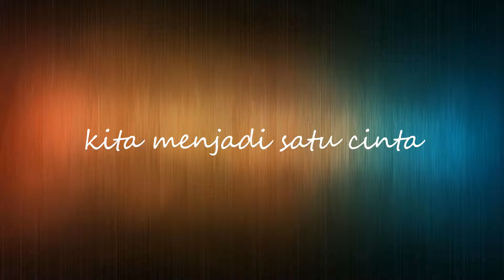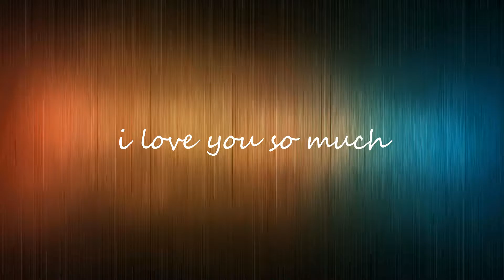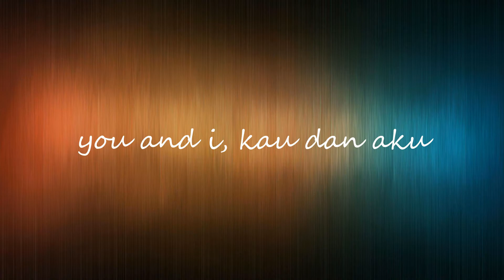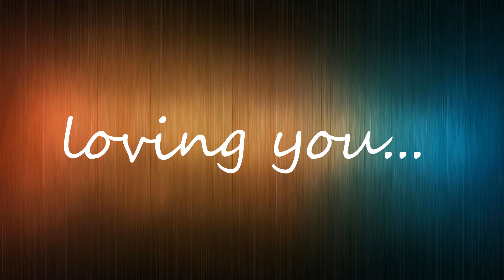Enol-You and I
Aluss